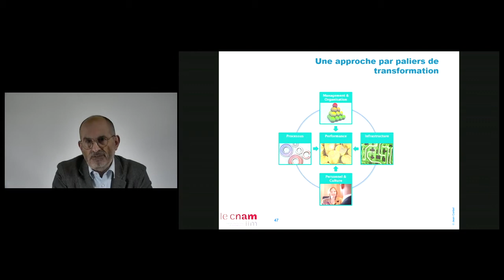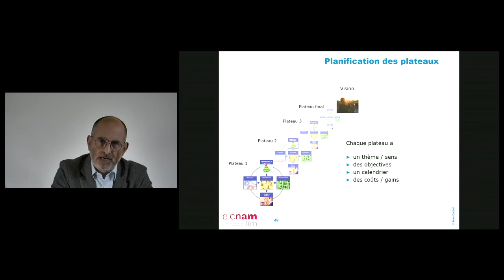11 - La conduite du changement dans les projets longs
Comment aborder la conduite du changement quand le changement s'étale sur une durée longue ? Notion de paliers de transformation ("plateaux")